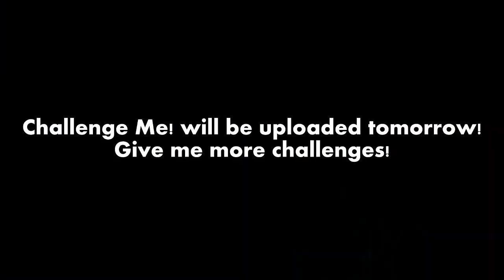Epic M320ing Subscribers Submissions Ep 3